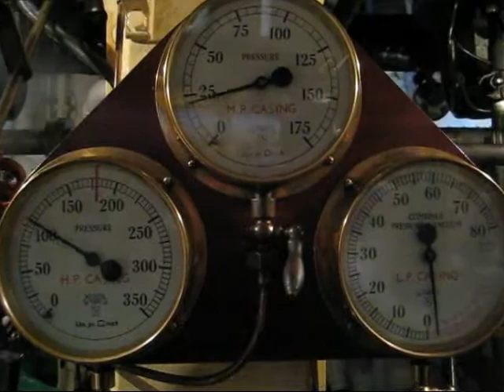SS Shieldhall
Another older video I made as a volunteer on the preserved steamer Shieldhall based in Southampton back in 2008. She is still there and is well worth a